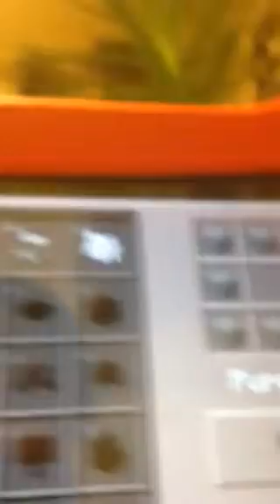Mine craft hoping to survive part 3